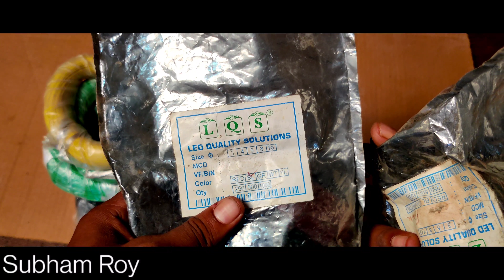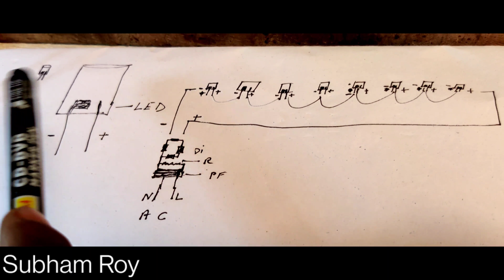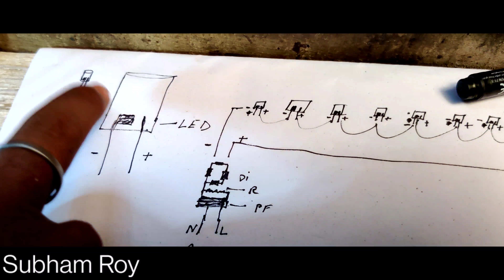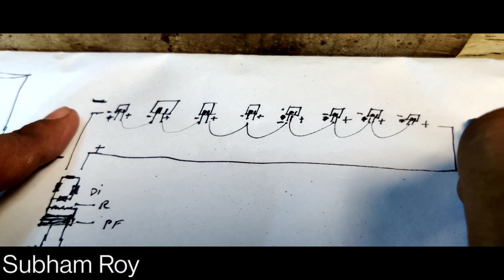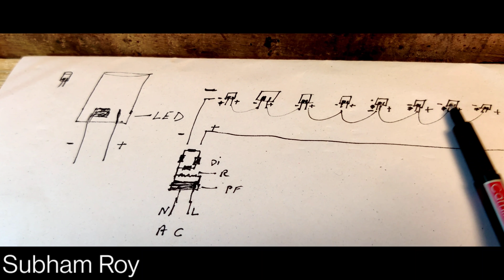How To Make LED Chain Light At Home || घर पर LEd chain light कैसे बनाएं हिंदी में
Kise v products ka price jane k liy comments kry
1 ghnta m reply Miley ga